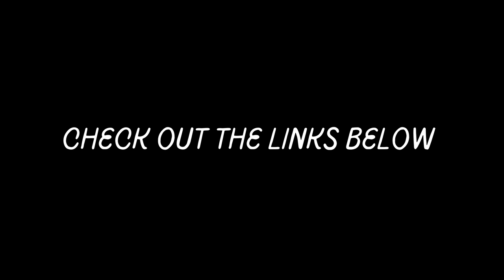3 Hours of Soothing Relaxing Music to Melt Away your Stress and Help you Focus and Study. Jellyfish!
Hello and Welcome, Please enjoy this video, I would suggest listening anytime you want to unwind and Relax to the Soothing and Smoothing Music to help you fall asleep or even just as background music to have on while you chill with friends and family, studying or during daily chores.
Rest Well Friends

Click the Links for more info on a few items i believe can help you in your journeys.

7 Minute Mindfulness - Experience Ultimate Inner Peace And Live Your Best Life!

Video Clips Mar Fer, SK Movies & Photos and Various Artist From Pexel.com